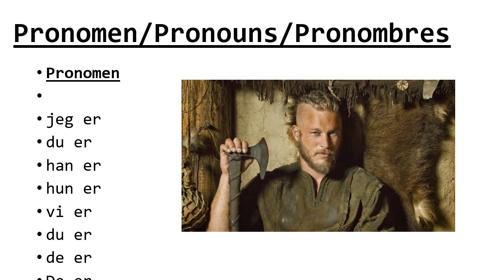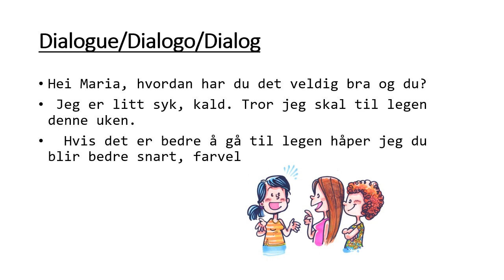Learn Norwegian/Aprende Noruego